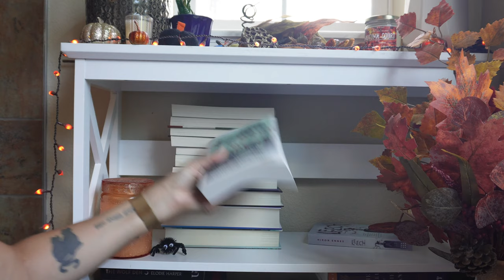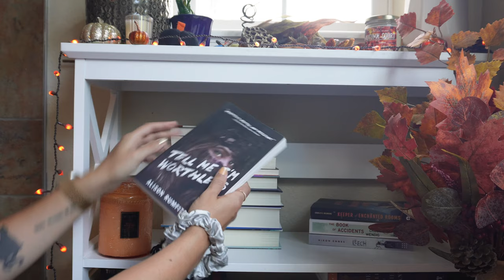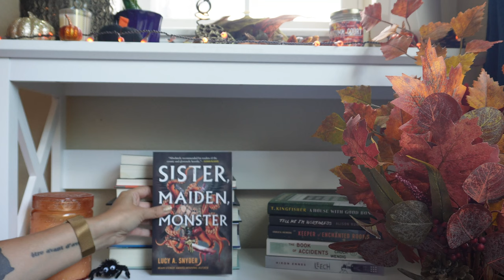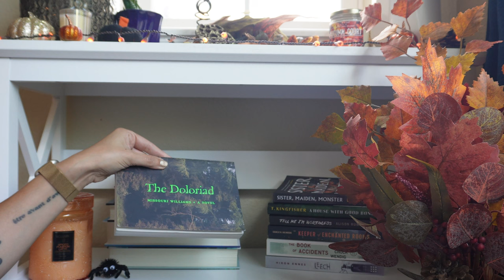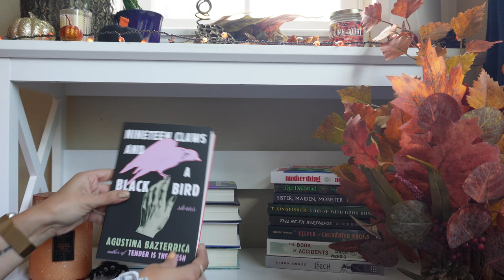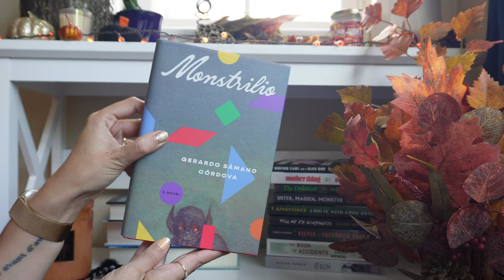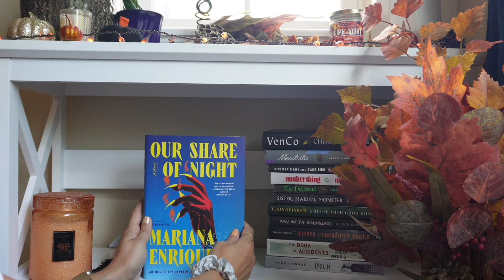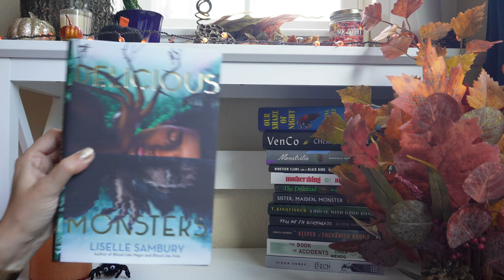spooky book haul 🎃👻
I hate not knowing the true level of spook before I read a book, but alas and alack what can one do.